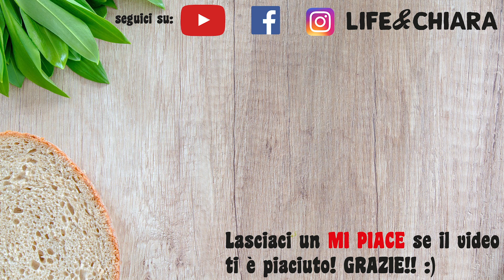PIZZA DEL FORNO - RICETTA FACILE - Impasto Pizza Rossa del Forno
Ecco la mia ricetta della tipica "pizza rossa del forno" come la chiamiamo dalle mie parti! Bassa, croccante, sugosa e super buona! Spero tanto vi piaccia 😘
INGREDIENTI:
400 g di farina
una bustina bustina di Lievito di birra mastro fornaio PANEANGELI
2 cucchiaini di zucchero
sale a piacere
250 ml di acqua tiepida
2 cucchiai di olio extra vergine d'oliva per l'impasto + per condire
200 g di passata di pomodoro
origano q.b.

⬇︎GUARDA QUI LE ULTIME RICETTE⬇︎